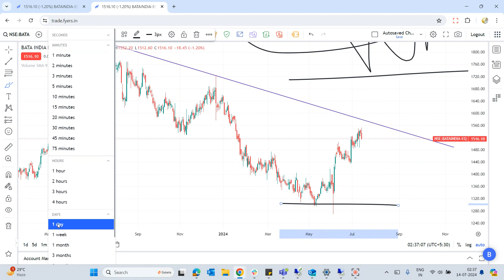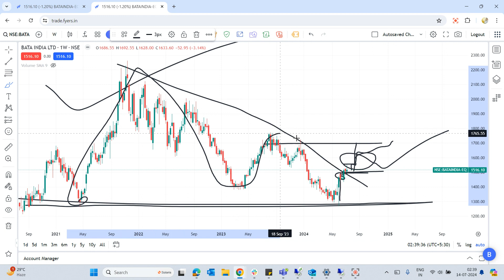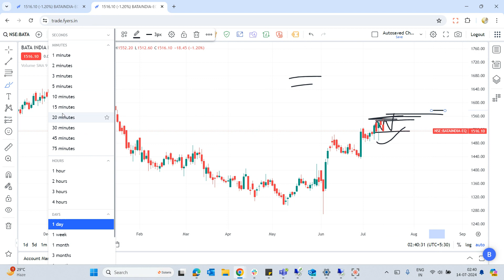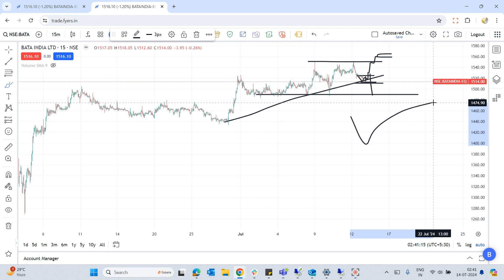Bata india Share latest news | Bata India stock analysis | Bata share price analysis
Buy/Sell Bata india share only if meet your terms. Please before taking any decision consult your financial advisor and take position in any share on your risk.

Bata india stock analysis | Bata india share target | Bata india limited | Bata share analysis

bata share price analysis,
bata share price,
bata share news,
bata share latest news,
bata share analysis,
bata india share analysis,
bata india share latest news,
bata india share target,
bata india share target tomorrow,
bata india share news,
bata india share today,
bata india share latest news today,
bata india share tomorrow,
bata india share price,
bata india stock analysis,
bata india stock,
share market bata kasari paisa kamaune
bataindia share price,
bataindia results,
bataindia intraday target,
bataindia latest news,
bata india fundamental analysis,
india bata india,
bata india share result,
bata share analysis,
bata share market,
bata share video,
bata share today,